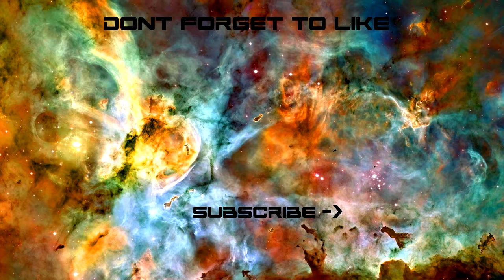hillary vs the peasants: totally accurate battle simulator ep1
totally accurate battle simulator: hillary clinton vs the peasants is a new series for me. The point of TABS is to pit an army of waving arm men against another army of waving arm men. Battle other armies by being a strategic battle genius and see them succeed of fail at their task. The game has 20 levels and a sandbox mode allowing you to stage the weirdest battles known to man.
Have you always wanted to know how Trump would hold up against an army of ninja masters? This is the game for you.

thanks for watching it means a lot to me! please feel free to comment or messsage me with any questions concerns or new ideas. i try to respond as soon as i see that i have a comment or message. dont be shy

if u want to follow me and stay up to date with my channel please subscribe. if u have already subbed want to be notified when i put out a new video or start a live stream dont forget to click the bell symbol

u can find me
here (facebook) this is where all my links will be posted first!

here (twitch) when i stream i stream to both twitch and youtube so take your pick on the service you watch me on